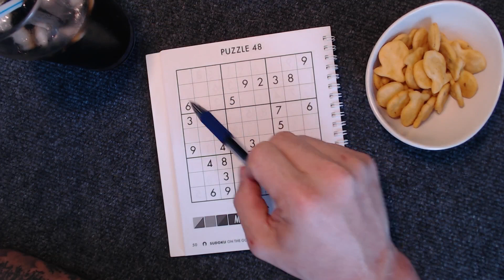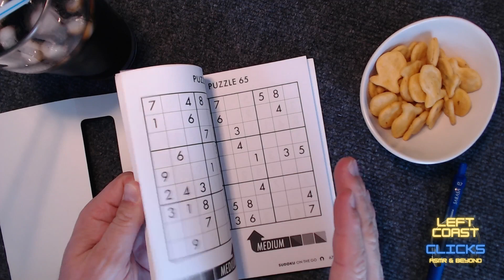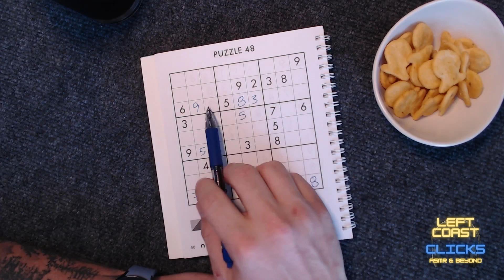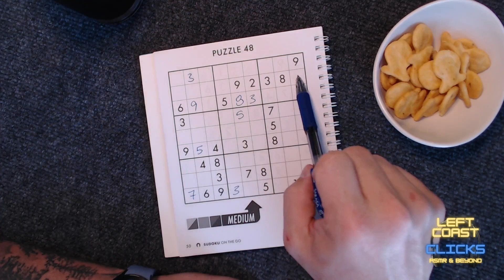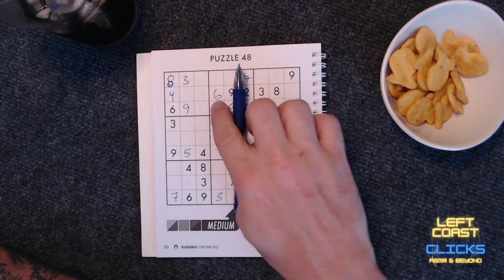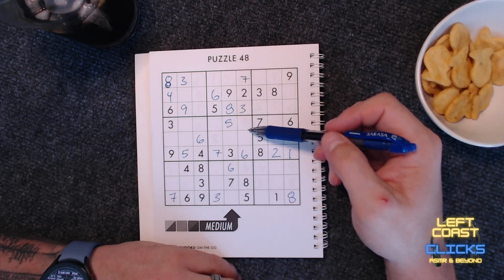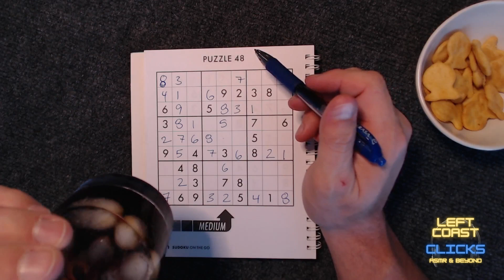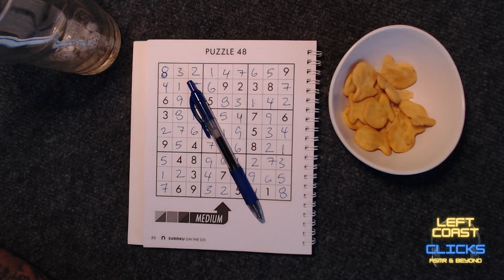ASMR Whispering Sudoku Puzzle #16, w/Snacks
Today on the Left Coast... I've got some Dr. Pepper, fancy goldfish crackers and a sudoku puzzle. Hope you'll join me!

Video contains intentional ASMR Sounds, including: Whispering, pen on paper, paper sounds, pop/soda can sounds, crunching crackers, packaging

Left Coast Clicks is based on the Left (West) Coast of Canada. Here to help you relax and sleep through kindness & clicks.